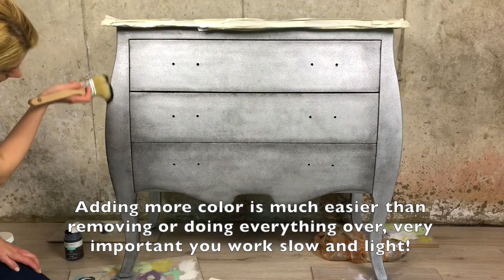Furniture Makeover with Metallic Paint and Chalk Paint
For this tutorial I used some metallic paint to bring out the beautiful marble top on this piece of furniture! We will add some texture to the metallic paint then dry brush with some chalk paint to achieve this look.

Materials 👇

ZINSSER PRIMER
MODERN MASTERS METALLIC PAINT
WORKPRO TOOLS PINK
WORKPRO PINK DRILL
WAVERLY CHALK PAINT INK